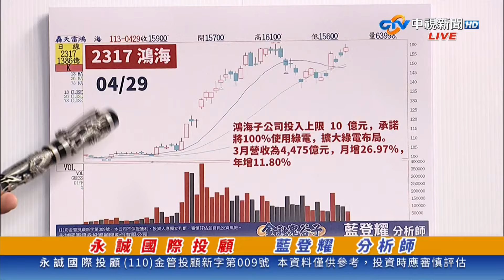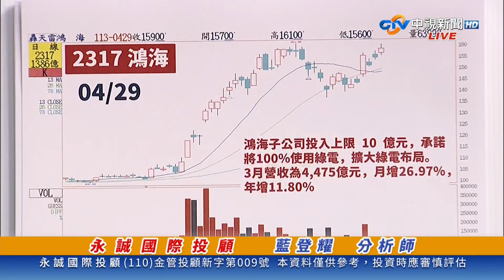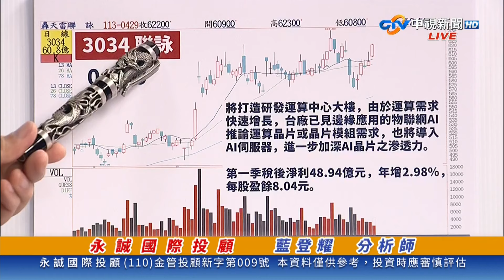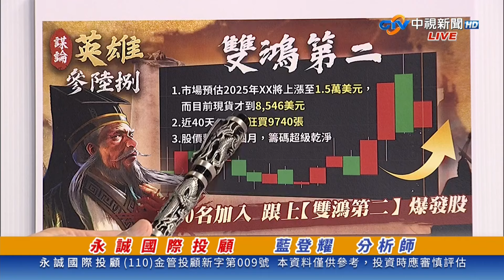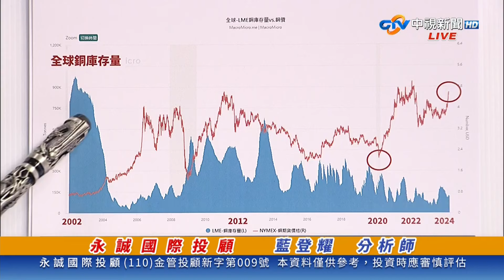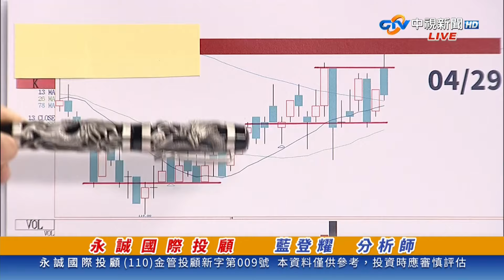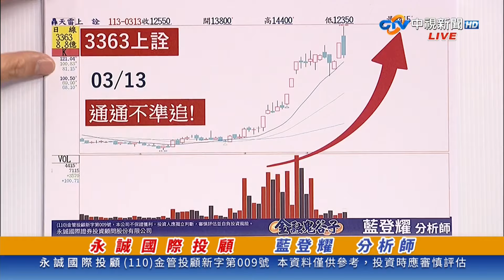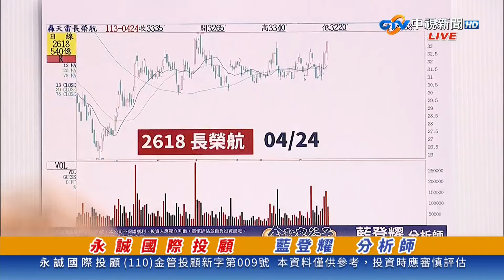中視【金融鬼谷子】20240429 藍登耀：鴻海(第二進場點)航運果然狂飆(台驊、長榮、陽明)聯詠 一路狂飆，強!釋出(十個)名額